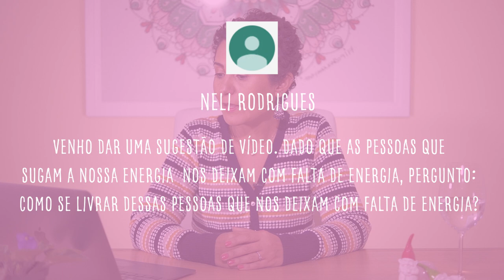VAMPIROS ENERGÉTICOS - FALA, CATIA! #12